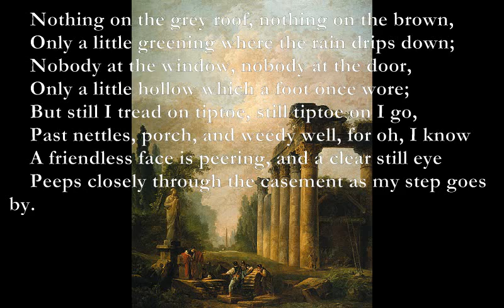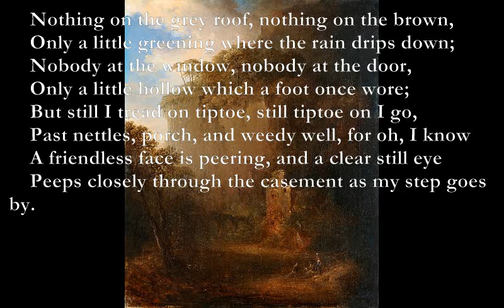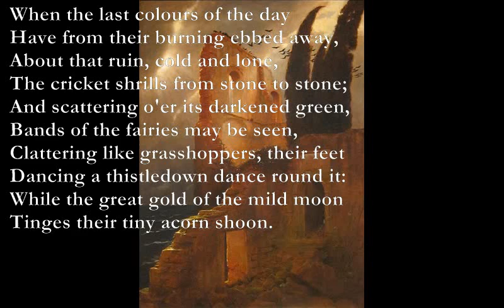The Old Stone House/The Ruin [DE LA MARE poems set to music]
The Old Stone House

C* B* A* G
Nothing on the grey roof, nothing on the brown,
F C D*
    Only a little greening where the rain drips down;
    Nobody at the window, nobody at the door,
F C D*
    Only a little hollow which a foot once wore;
Em* A7 Em* D
    But still I tread on tiptoe, still tiptoe on I go,
C G Am7
    Past nettles, porch, and weedy well, for oh, I know
    A friendless face is peering, and a clear still eye
C D Am7 Bm7
    Peeps closely through the casement as my step goes by.

C*: 8xx008
B*: 7xx007
A*: 5xx035
G: 3xx003
F: xx3211
C:x3201x
D*: x5403x
Em*: x7x007

The Ruin - Poem by Walter de la Mare

Em C D Bm
When the last colours of the day
Em C D Em
Have from their burning ebbed away,
B7 C D
About that ruin, cold and lone,
Em C G B7
The cricket shrills from stone to stone;
And scattering o'er its darkened green,
Bands of fairies may be seen,
Chattering like grasshoppers, their feet
Dancing a thistledown dance round it:
E D A B7
While the great gold of the mild moon
Em C B7
Tinges their tiny acorn shoon.